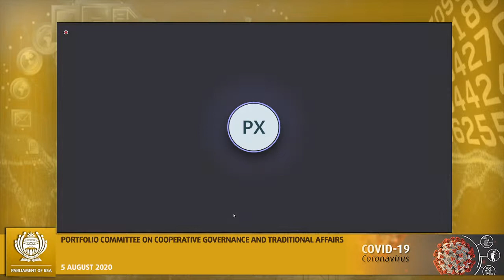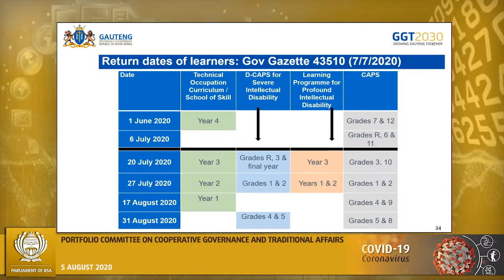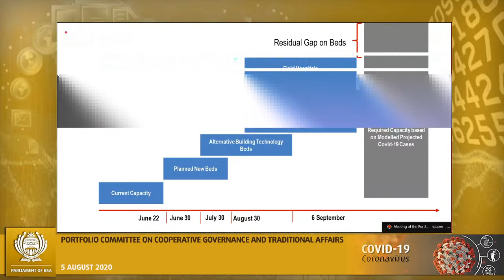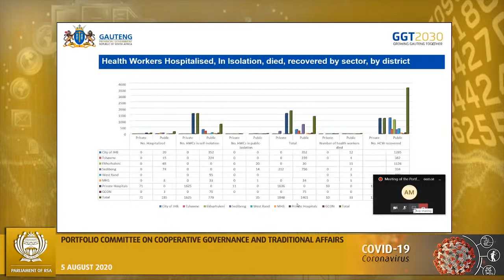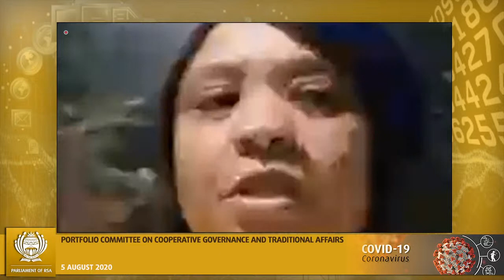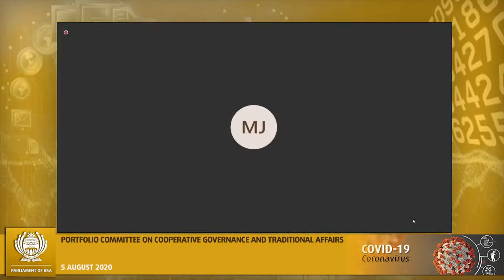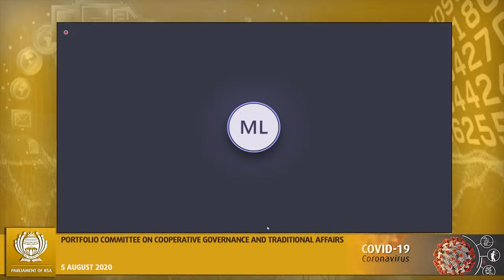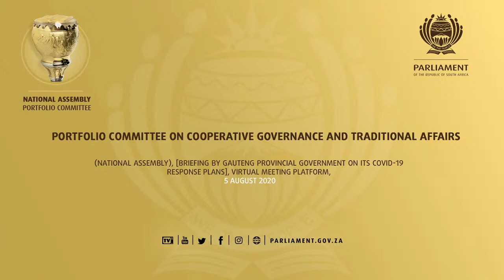PC on Cooperative Governance and Traditional Affairs (National Assembly), 5 Aug 2020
[Briefing by Gauteng Provincial Government on its COVID-19 response plans], Virtual Meeting Platform